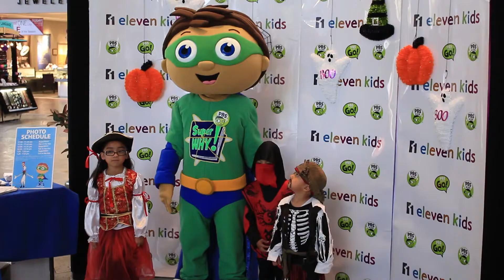Help Me Grow Halloween event